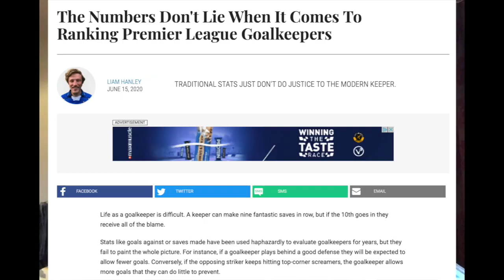Reaction on Aaron Ramsdale's 2020-21 season so far.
If you are looking for a reaction on our season so far/ after Chelsea this pretty much sums up my mood,
(0:25)